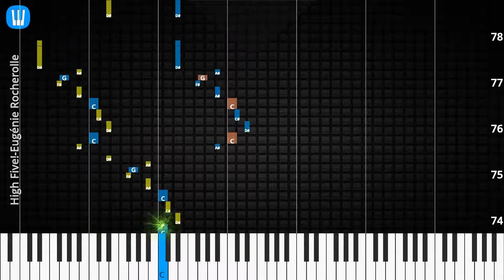🎹High Five!, Solo & Chord, Eugénie Rocherolle, Synthesia Piano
♫ Synthesia Piano Tutorial, Solo & Chord: High Five!, Eugénie Rocherolle

♫ Eugénie Rocherolle Piano Tutorial
♫ Eugénie Rocherolle Chord
♫ Eugénie Rocherolle Lyrics
♫ Eugénie Rocherolle Subtitle
♫ How to play High Five!
♫ High Five! Piano Chords
♫ High Five! Piano Easy
♫ High Five! Piano Difficult
♫ High Five! Piano Cover
♫ High Five! Piano Remix
♫ High Five! Piano Tutorial
♫ High Five! Notes
♫ High Five! Piano Tiles
♫ High Five! Easy Slow
♫ High Five! Academy Piano